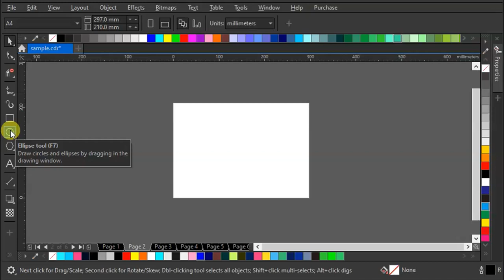how to duplicate object coiling with same distance suing transformation tool in coreldraw